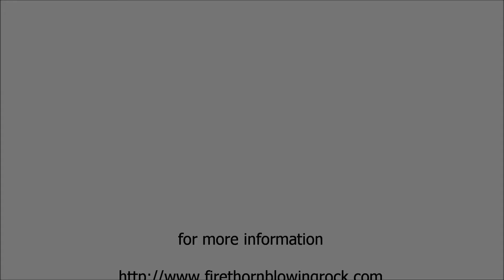Firethorn Development presented by Village Real Estate